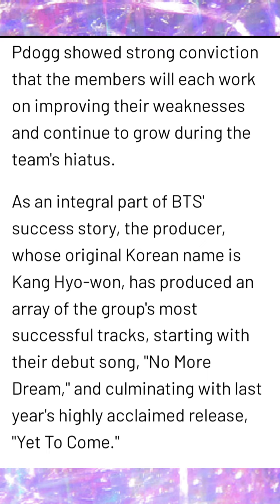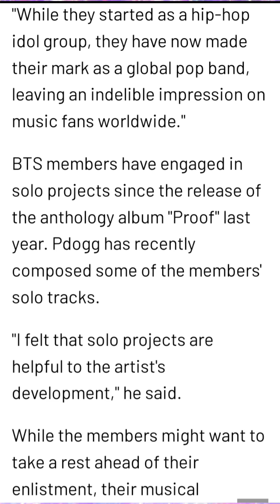Producer Pdok "Please Look Forward To The Message That BTS Will Present In Act 2"